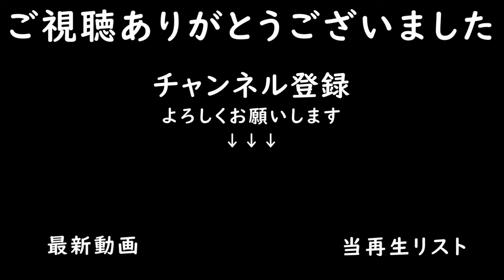草刈りして羊さんのエサとサイレージを作りました【Maypole Farm タイムラプス編 #9】【Farming Simulator22】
草刈りをして羊さんのエサとして使い、残りはサイレージを作りました。
バンカーサイロが狭くて作業が大変でした。

■プレイ状況
・残高：66k
・年月：1年5月
・時間：34時間

■音楽リスト
00:01 Ur Love - Tomas Skyldeberg
03:20 On You - Duckmaw
07:48 Pretty Carolina - Jontha Links
10:45 Star Cluster - Tape Machines
14:07 Melt Away - Adelyn Paik
17:18 Let Your Body Go Crazy - Zenosyne
19:40 Illusion - Coma Svensson

■MOD
・Maypole Farm（MAP）

■家畜状況
・ニワトリ：200羽
・羊：50頭
・牛：25頭

・マップ：Maypole Farm
・経済難易度：イージー
・破滅：オン
・すきこみ：オン
・石：オン
・ライム：オン
・雑草：オン